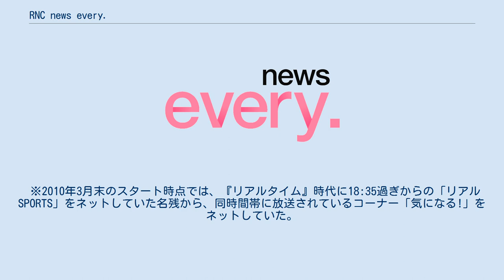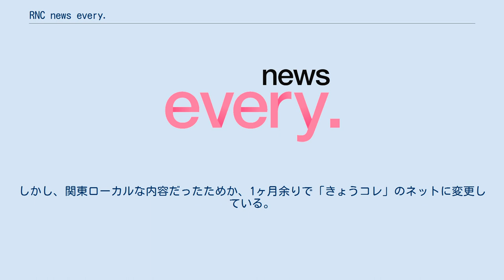RNC news every.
中国・四国地方のテレビのニュース・報道番組
『RNC news every.』（アールエヌシー・ニュースエブリィ）は、2010年3月29日から放送されている西日本放送のローカルニュース番組である。
 タイトルは変更されているものの、キャスターや日替わりコーナーは前番組『RNC Newsリアルタイム』からスライドされているため、事実上「リニューアル」との見方もできる。
 前番組『リアルタイム』ではキー局と異なったオープニング映像・オープニングテーマ・テロップを使用していたが本番組ではキー局と共通にしたものも一部ある。
 新聞のテレビ欄では2時間通しているが、EPGなどの電子番組表では前番組同様3部制で、第1部と第2部は日本テレビ制作のものをそのまま放送。
第3部から西日本放送本社より香川・岡山のニュースを伝えている。
また、テレビ欄上、字幕放送のマーク（"文"）が表記されているが、18:15以降は実施されない（これは東京発のコーナー「きょうコレ」でも同様）。
 前枠『Newsリアルタイム』では17:49頃のヘッドラインをローカルのヘッドラインに差し替えていたが、本番組開始初期は該当枠がまるまる18:16からの特集コーナーの予告だったことから「お天気every.」としてローカル天気が復活していた（前番組までは「木原さんのお天気」をローカルに差し替えていたが、コーナーが全国の天気に変更されたためローカル天気が消滅している。ただし、『news every.』になってからは再び関東の天気となっており、そのコーナーでは差し替えることなくそのまま放送されている）。
 しかし、6月頃から予告が無くなり（17時台の中盤のCM明けで予告が行なわれている。RNCではその区間は番組宣伝に差し替えている）、17:50の全国ニュース枠オープニングまでニュースや各種コーナーが続くようになったため、「お天気every.」は一旦廃止された。
しかし、2010年10月4日以降は「木原さんのお天気」コーナーをローカル天気に差し替える措置を取っている。
 2011年4月8日より姉妹番組『every.フライデー』がスタートした。
RNCにとっては1992年から1994年まで放送されていた『情報ビタミンAtoZ』以来17年ぶりのローカルワイド番組である。
司会は鴨居真理子と荻野仁美で、鴨居はこの担当のために『RNC news every.』を降板した。
 2012年3月12日放送分よりキャスターと番組進行の変更を実施。
ヘッドラインとオープニングの順番（オープニング→ヘッドラインの順からヘッドライン→オープニングの順に変更）が入れ替わり、オープニングのBGMを変更。
テロップの文字も若干大きくなり、キャスターの位置も男女が逆になった。
また、CM前ジングルも独自のものに変更された。
 特記が無い限りはRNCアナウンサー。
 ※2017年度より16時台のネットを開始、その中の「木原さんのお天気」コーナーをローカルニュースに充て、岸・松田のうちどちらか一人が担当し3本ニュースを伝える。
ただし緊急ニュースが入るなど編成上の都合により「木原さんのお天気」をそのまま放送される場合もある。
 ※夏休みの対応は、山口が休みの場合には代理を置かずに鴨居のみで進行し（一部ニュースは別のアナウンサーが影読み）、鴨居が休みの場合には若手女性アナウンサーが代理を務めていた（2010年度まで）。
 2017年4月現在。
一部時間は目安。
EPGにおける第2部までの詳しいタイムテーブルは『news every.放送内容』を参照。
 ■ … 日本テレビと同時ネット。
 ※2010年3月末のスタート時点では、『リアルタイム』時代に18:35過ぎからの「リアルSPORTS」をネットしていた名残から、同時間帯に放送されているコーナー「気になる!」をネットしていた。
しかし、関東ローカルな内容だったためか、1ヶ月余りで「きょうコレ」のネットに変更している。
「気になる!」は現在、『every.フライデー』内で週5日のうち1日分を録画ネットしている。
 ^ 2012年3月2日放送終了直前に本人から卒業の発表があった。
自身の公式ブログでも発表している。
 ラストスパート きくちゃんのココだけの話 2012年3月2日